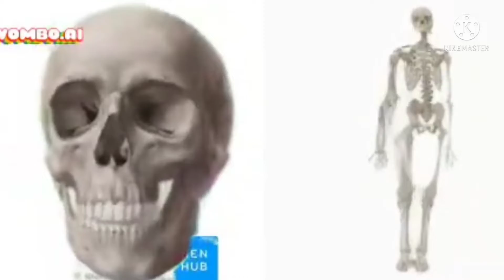PREVIEW 2 SKULL AND SKELETON DEEPFAKE